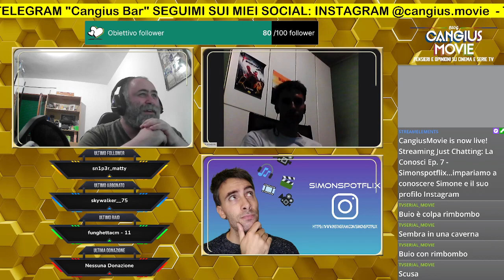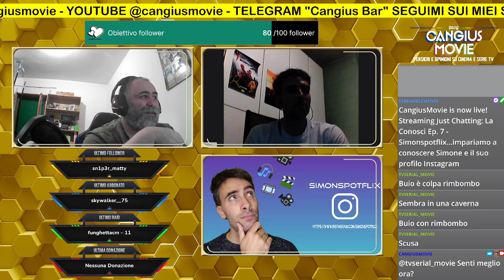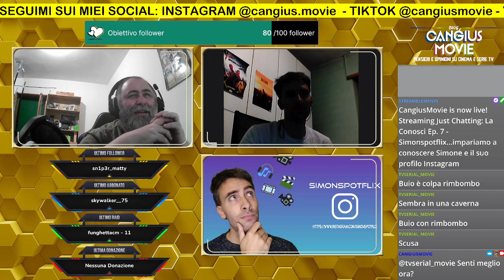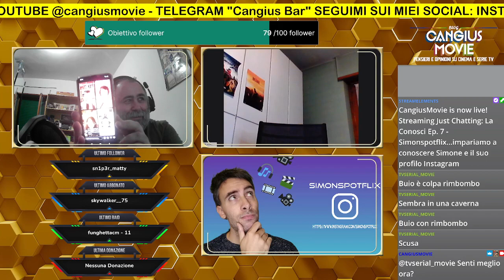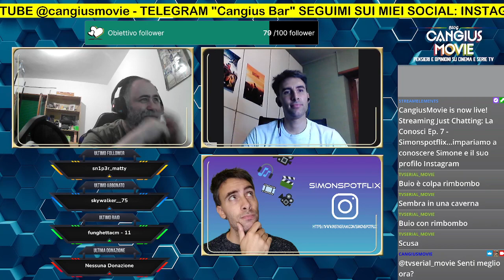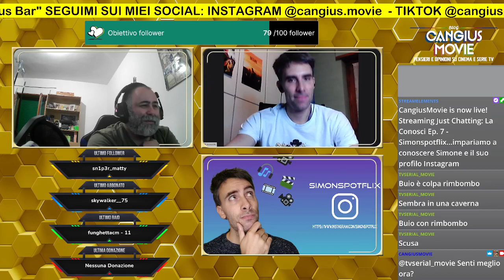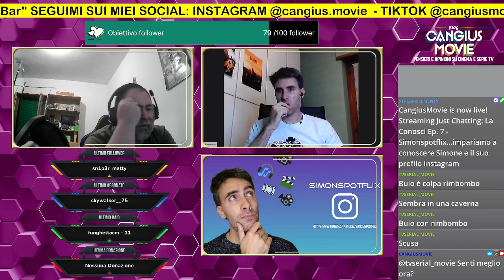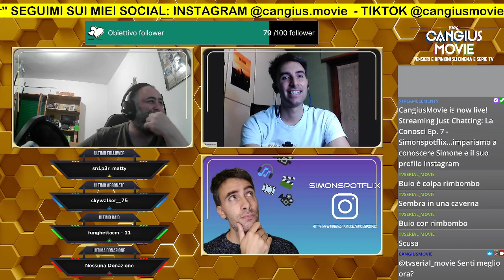Lo conosci... #7 - Simonspotflix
Settimo appuntamento con il format per far conoscere la nostra community di Instagram fatta di tanti piccoli creatore che dedicano tempo alla loro passione per i Film e le Serie TV.
In questo episodio avremo come ospite Simone AKA TV Simonspotflix

Seguitemi anche su tutti i social